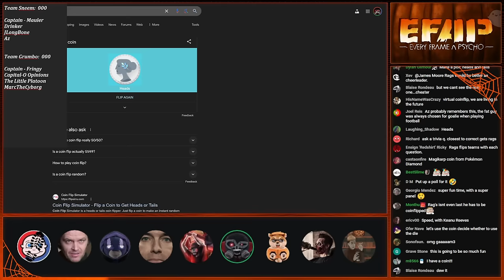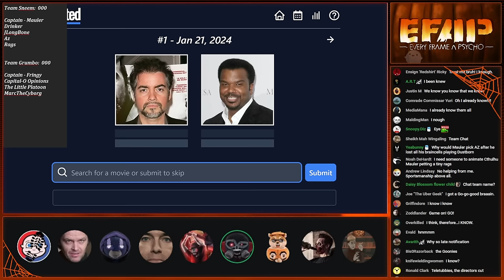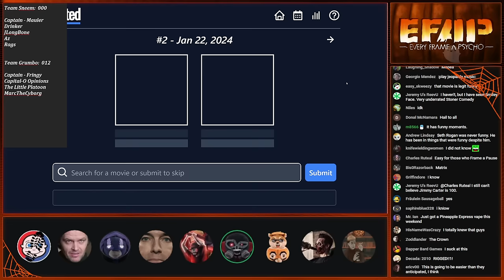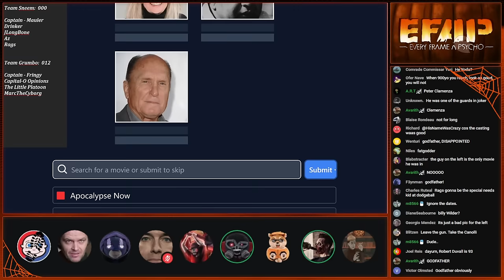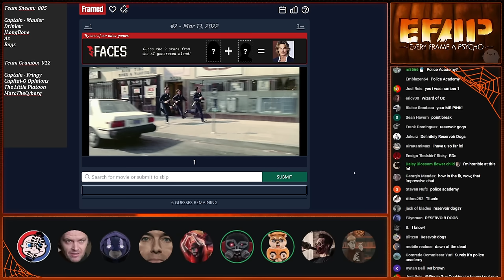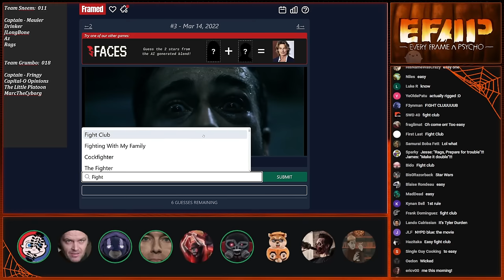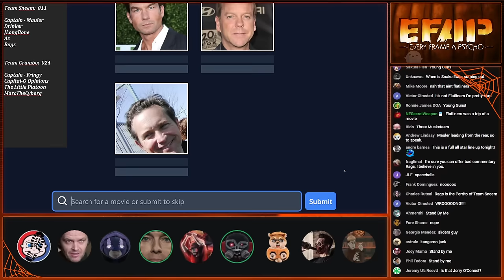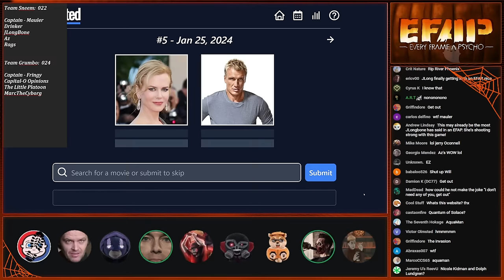EFAP #310 - Can YOU guess the movie?! - Team Trivia Showdown!